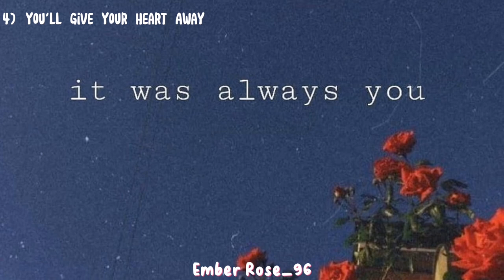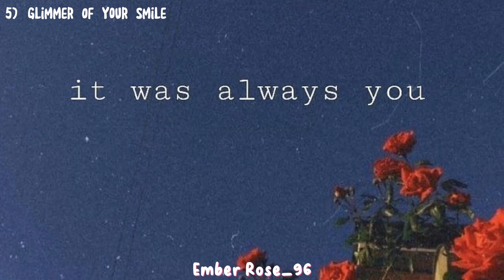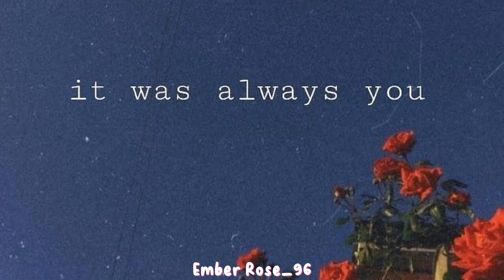Short playlist - Romantic songs (Jazz)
00:00 Dream lover
02:41 I'll be yours
06:44 When I'm next to you
09:16 You'll give your heart away
12:58 Glimmer of your smile

Get Dream Lover by Terry Devine-King, Adam Drake and over 1M + mainstream tracks License ID: vnPnd3KzRVO

Get I'll Be Yours by David Tobin, Jeff Meegan, Charley Harrison and over 1M + mainstream tracks License ID: yVjppl26jGp

Get When I'm Next To You by Jeff Meegan, David Tobin and over 1M + mainstream tracks License ID: 6Pbn6Owpb8j

Get You'll Give Your Heart Away by Jeff Meegan, David Tobin and over 1M + mainstream tracks License ID: yPpoqX8KJaz

Get Glimmer Of Your Smile by David Tobin, Jeff Meegan, Charley Harrison and over 1M + mainstream tracks License ID: 6KVKlrQ0EvM